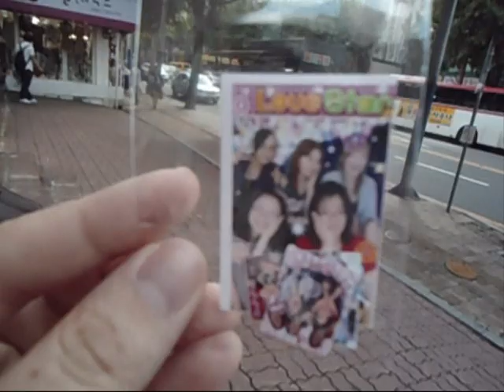Korea Day 41 placement test, kat and joanna and dunday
Yonsei
Placement Test
Kat, Joanna, Heather and Lucy- shopping/hanging around Sinchon
Dinner with Joanna at Dun Day